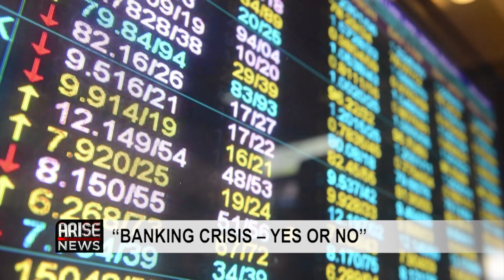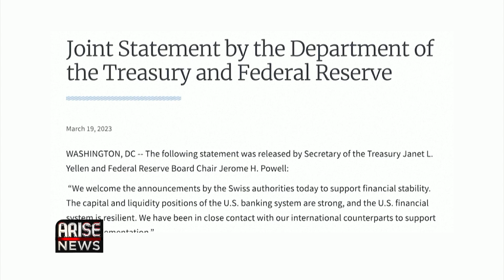"BANKING CRISIS - YES OR NO"